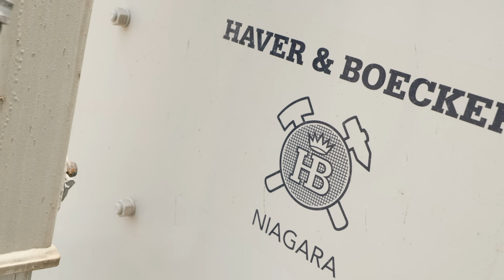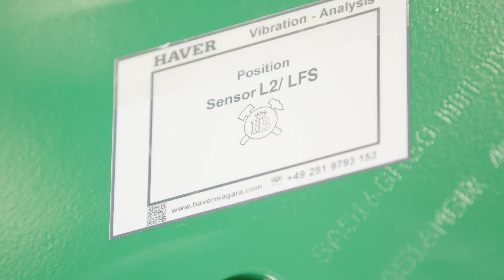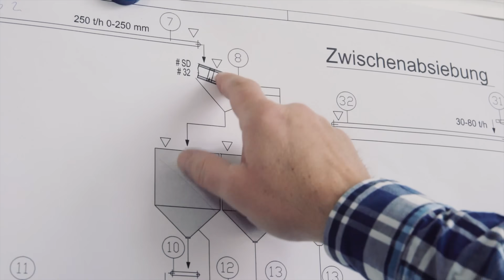Haver & Boecker Niagara: Your Leader in Screening, Pelletizing and Mineral Processing Systems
Haver & Boecker Niagara is a leader in screening and pelletizing. Our mission is to deliver the best of these technologies to customers in the mining, minerals, aggregates, cement, construction materials, fertilizers and salt industries. With deep roots and years of experience in these industries, we use innovative and shared technologies to effectively meet the needs of customers around the world.